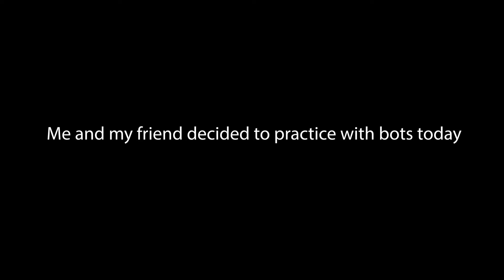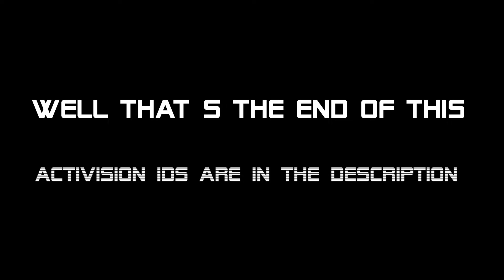Call Of Duty but were playing with bots (for practice purposes of course)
Our Activision IDs for Xbox

Bosslearner9542

Tactigen880